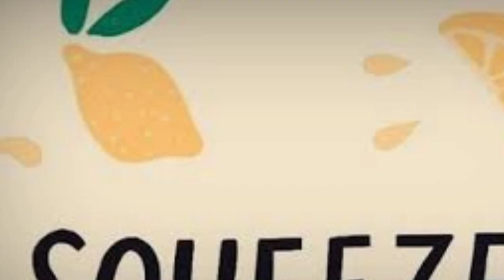My Pulpy Morning Routine at Work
Yow pulpys!